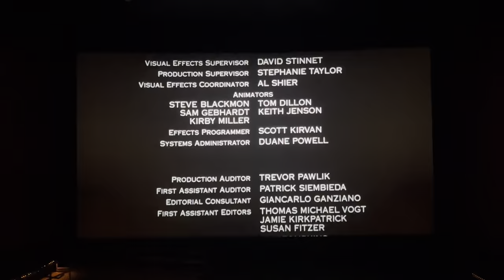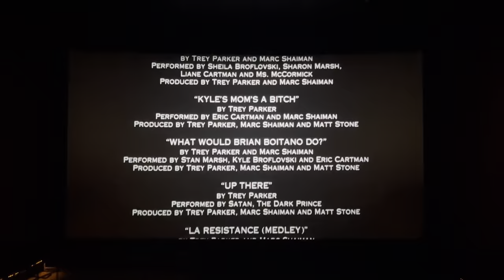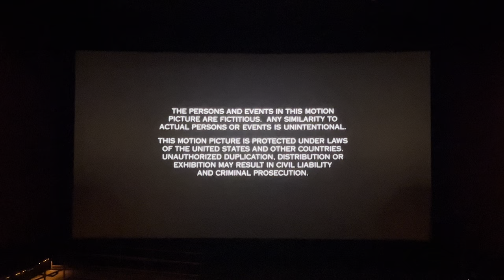Digital Cinema Endings: South Park: Bigger, Longer & Uncut (1999)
I saw the South Park movie in theaters on Wednesday, and that was pretty cool, I recorded some of the credits lol

Recorded 6/26/24